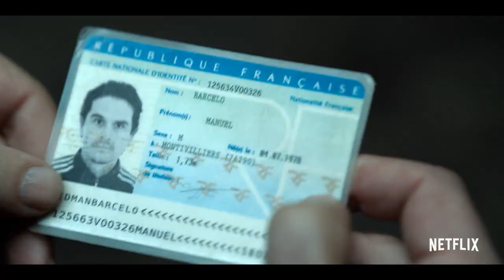Restless (2022) Netflix Movie Review | Sans Répit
Here is my Restless (2022) Netflix Movie Review. After going to extremes to cover up an accident, a corrupt cop's life spirals out of control when he starts receiving threats from a mysterious witness. Should the French action crime-drama Restless, or Sans Répit, be on your watchlist? Thanks for checking out my Restless (2022) Netflix Movie Review!

My couch rating system:
5 - A must watch - do not pass this one up
4 - It's really good, you should see it
3 - It's OK - maybe good for a rental
2 - It's not that good and I wouldn't recommend it
1 - It's terrible and I definitely don't recommend it
0 - Cutting off a finger is better than watching this